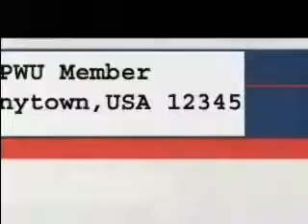2008 Convention - Show One, Part One of three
Highlights from the APWU's 19th Biennial National Convention - pre-convention activities, Aug. 18, 2008